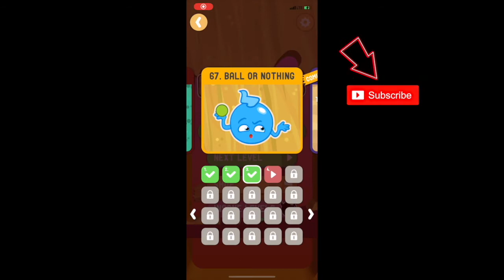Dig This! COMBO 67-01 to 67-10 BALL OR NOTHING CHAPTER Walkthrough Solution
Solution for the first 10 levels @sj_lifeadventure